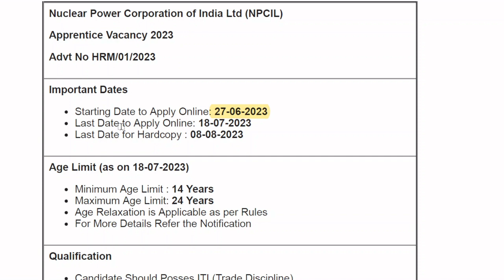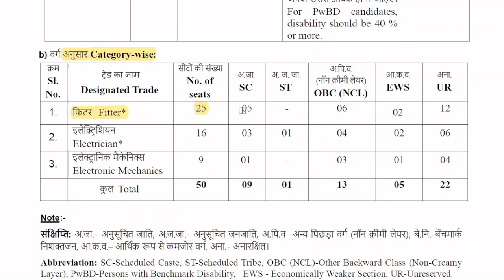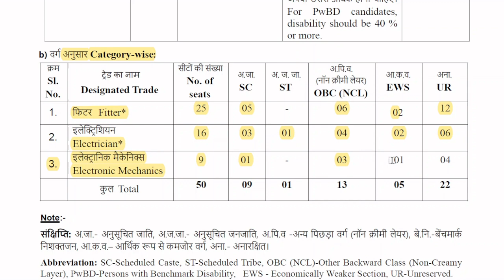NPCIL RECRUITMENT 2023 || APPLY ONLINE FOR 50 APPRENTICE POSTS || APPRENTICE VACANCY 2023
Nuclear Power Corporation of India Ltd (NPCIL) has Announced notification for the recruitment of Fitter, Electrician & Other Vacancy. Those Candidates who are interested in the vacancy details & completed all eligibility criteria can read the Notification & Apply Online.

In this video we’ll walk you through:
- Important dates
- Age limits, educational qualifications
- Application fee